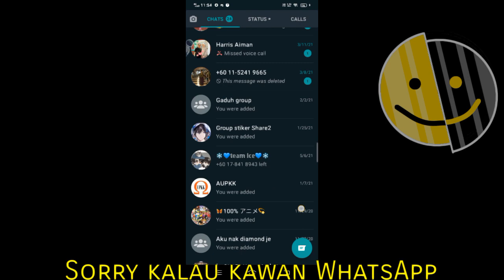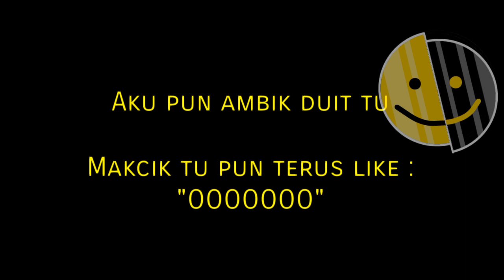Mat Ri Ye | Music Video Parody (Roblox Malaysia)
WOOO SELAMAT HARI RAYA TIBERRR'S GANG DAN SEMUA!
TAHNIAH SAPE YANG TAHAN 1 BULAN BERPUASA :D

No copyright objects are owned by us/me. It is belonged/owned to the "rightful" owner.

Copyright materials are used and are aware by us. No money will me made from this video (meaning no monetisation applied to this content). Owner of anything used in this video such as music or video consider to contact us on: — if there's any request for deletion or removal of any parts or the entire video with proves of legal ownership of this video.

TG Enterprise associate with LC — Lxkomotif Community for AISARTIBERRR

*AisarTiberrr's SOCIAL MEDIA PLATFORMS*

*TG MERCHANDISE*